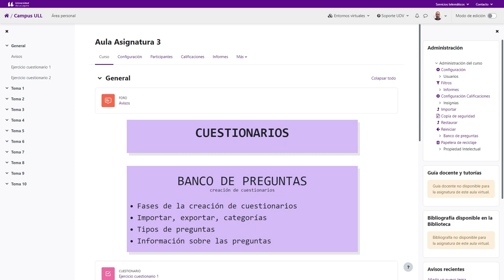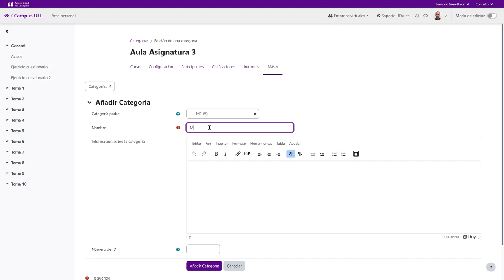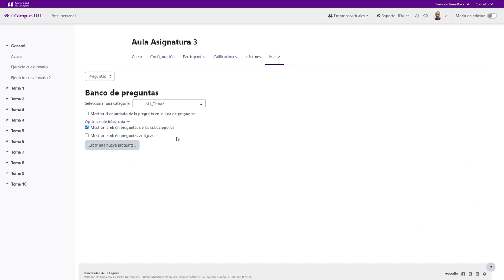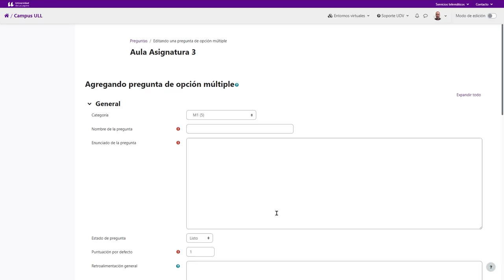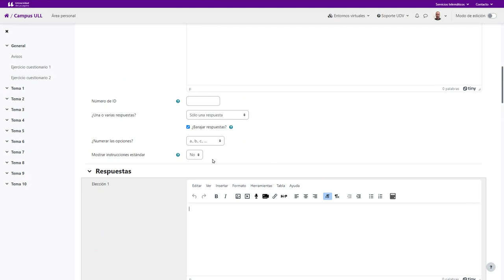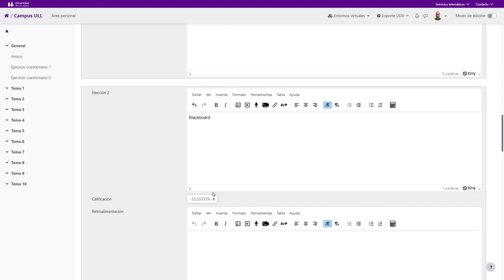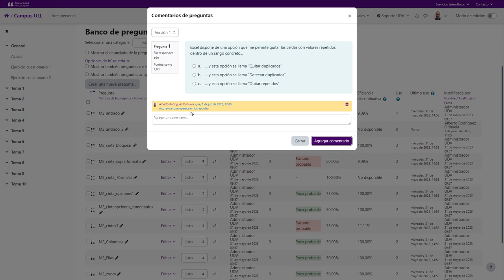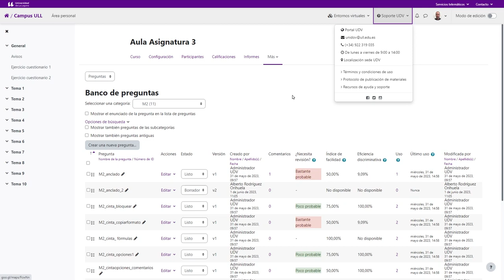Moodle: Cuestionario - Banco de preguntas